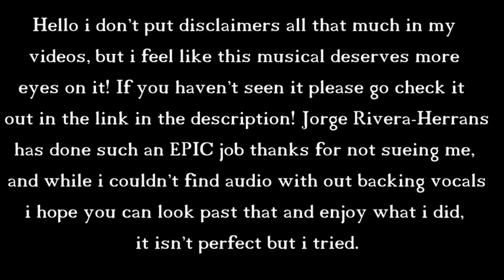Wouldn’t you like | Epic: The Musical (Cover)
Listen To Epic Musical
Jorge Rivera-Herrans

Make sure to check out this man and listen to all the music! really wanna do Thunder Bringer if you wanna see that tell me down below. The funny thing about epic for me is it got me back into my Greek mythology phase, i started actually reading Odyssey again and every page has me melting into that world.